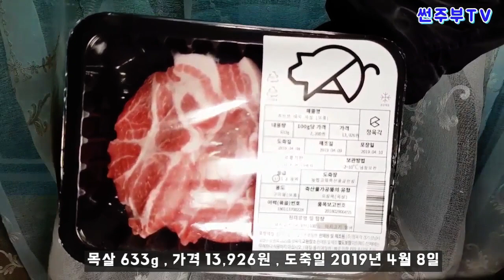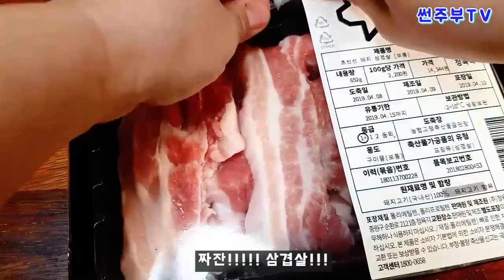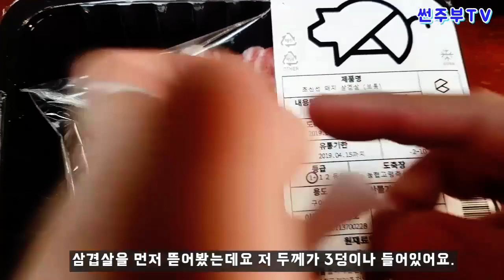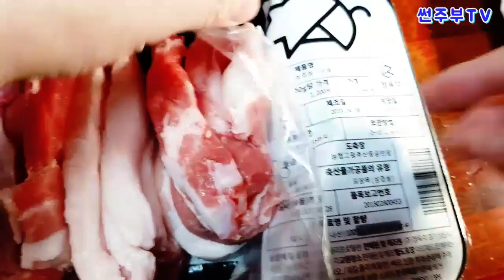[ 써니포텐TV ] 캠핑갈때 꼭 사야하는 삼겹살,삼겹살요리,목살 정육각고기 체험 리뷰 삼겹살 먹방 카이스트 출신 사장님들이 만든 정육점. '정육각' 초신선제품 돼지고기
[ 써니포텐TV ] 카이스트 출신 사장님들이 만든 정육점. '정육각' 초신선제품 돼지고기 캠핑갈때 꼭 사야하는 삼겹살,목살 정육각고기 체험 리뷰 삼겹살 먹방 목살 먹방

진짜 대박이예요!!!
안 보면 평생 후회!
도축한지 4일 이내 배송!!! 초신선 고기제품을 소개합니다.
안보시는 분들은 평생 쭈구리 고기만 먹게 될 것입니다.
진짜 후회 안해요!
'정육각'을 영상으로 소개해준 썬주부TV를 완전 평생 감사하게 될 바로 그 영상!
안보면 평생 땅을 치고 후회!
어서 빨리 클릭클릭!!!
ㅡㅡㅡㅡㅡㅡ 정육각 이벤트 친구 추천 링크ㅡㅡㅡㅡㅡㅡㅡㅡㅡㅡ
추천링크 타고 가입하면 친구추천으로 가입만해도 즉시 5,000원 할인권  지급!!!
무조

[본 후기는 해당업체로부터 금전 등 댓가를 받지않고
제품만 무상으로 제공받아 작성한 글입니다]

체험단으로 정육각 고기 먹어보고 너무 맛있어서
그 이후에는 꾸준히 구매해서 먹고있습니다.
고기가 너무 신선한게 바로 느껴져서 다른 곳에서 못사먹겠어요. 요즘 다이어트한다고 못사먹긴하는데 영상보면 자꾸 군침이 도네요 ㅎㅎㅎ
자주 먹을땐 한달에 4번이나 구매했어요
1번 주문할때 고기 왕창 주문해서 일주일만에 다 먹고 또 왕창주문하고
배송비가 있어서 한번에 많이 주문해야하는 단점은 있습니다.^^
그래도 고기 두께도 좋고, 가격도 착하고, 맛도 좋아서 정육각에서만 주문해서 먹게됩니다.
개인적으로 이제는 다른데서 고기 못사먹겠어요^^;;

감사합니다.

ㅡㅡㅡㅡㅡㅡㅡㅡㅡㅡㅡㅡㅡㅡㅡㅡㅡㅡㅡㅡㅡㅡㅡㅡㅡㅡㅡㅡㅡ

써니포텐TV
1. 포메라니안 먹방, 애견간식 리뷰, 포메라니안 ASMR, 애견먹방, 멍멍이먹방, 김사랑먹방.
2. 써니포텐 리빙,음식등등  집에서 사용하는 모든 것 관련 리뷰 및 언박싱.